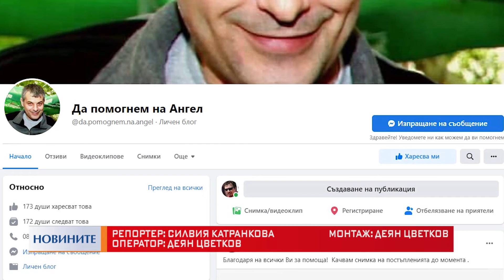Благотворителен турнир събра пари за мъж от Паталеница